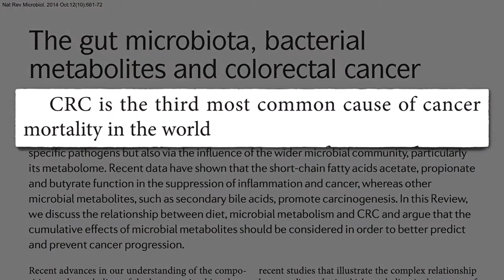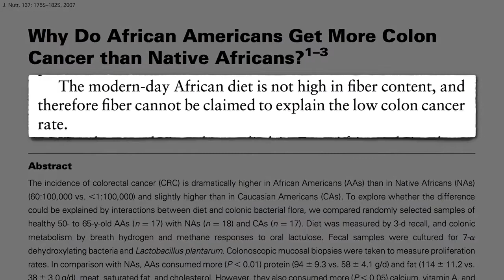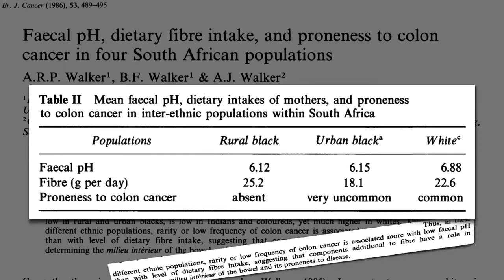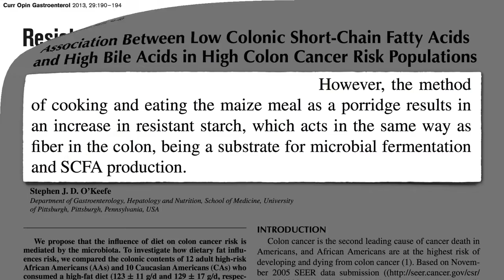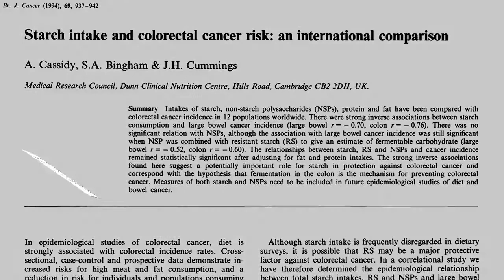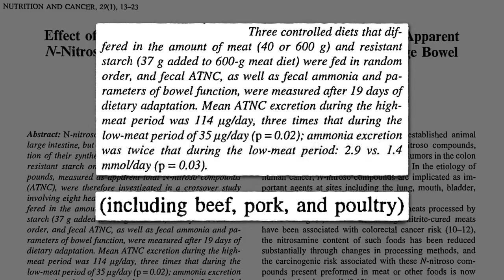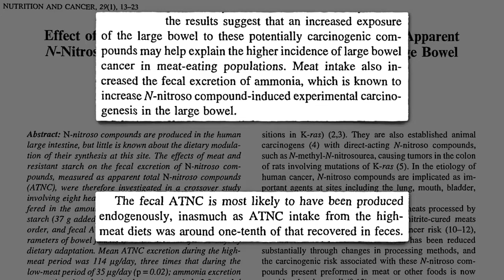Amido resistente e câncer de cólon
Fibra não é a única coisa que nossas bactérias intestinais boas podem comer. O amido também pode atuar como um prebiótico.

✅ Acesse os estudos mencionados neste vídeo e as notas do Dr. Michael Greger